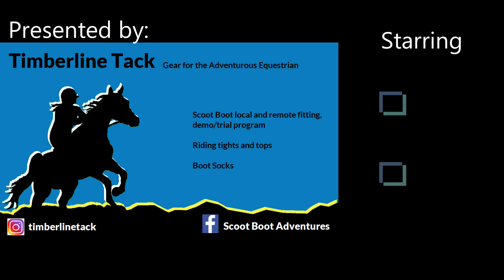Dancing with Horses in Scoot Boots :)